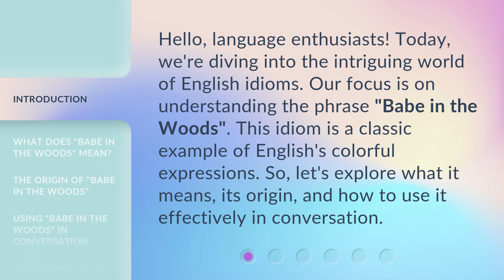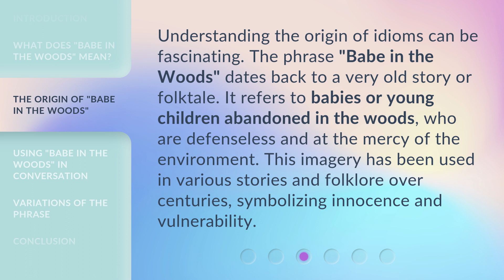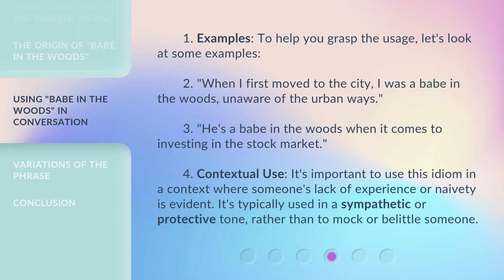Understanding the Phrase "Babe in the Woods"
Unveiling the Mystery: Decoding the Phrase 'Babe in the Woods' • Join us on a fascinating journey as we unravel the true meaning and origins behind the enigmatic phrase 'Babe in the Woods'. Discover the surprising stories and historical context that lie beneath this commonly used expression. Don't miss out on this captivating exploration!

00:00 • Introduction - Understanding the Phrase "Babe in the Woods"
00:32 • What Does "Babe in the Woods" Mean?
01:00 • The Origin of "Babe in the Woods"
01:28 • Using "Babe in the Woods" in Conversation
02:05 • Variations of the Phrase